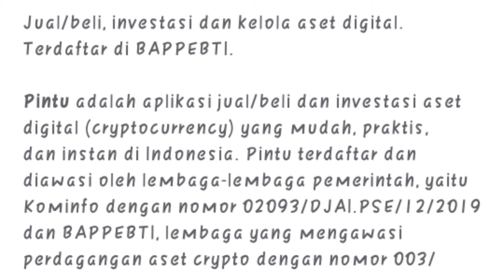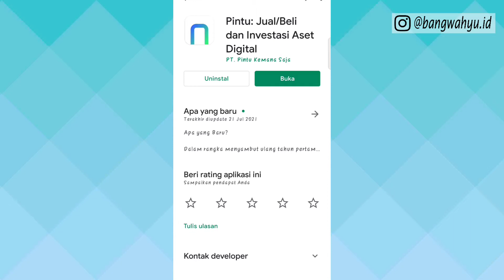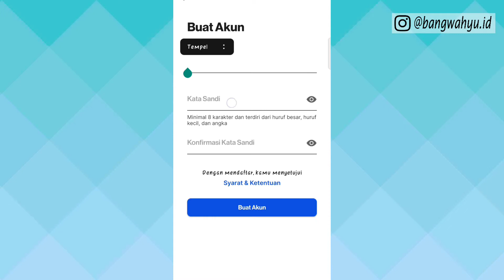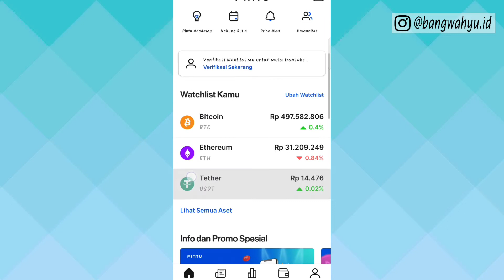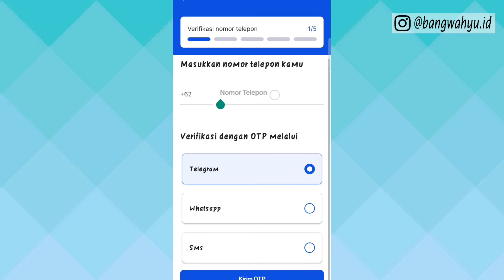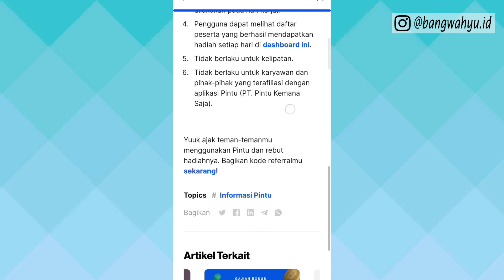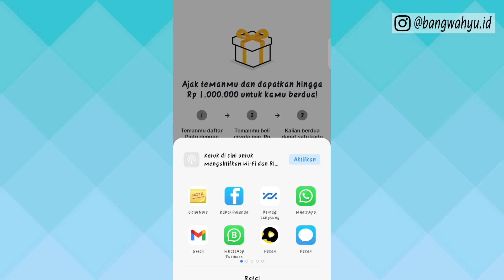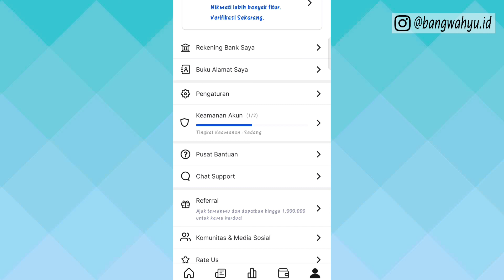CARA DAFTAR APLIKASI PINTU UNTUK PEMULA | APLIKASI CRYPTO CURRENCY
Download Pintu Dapatkan komisi setiap kamu jual beli aset kripto di Pintu, langkah mudah investasi kripto!

1) Unduh aplikasi Pintu daftar, dan masukkan kode referral: @bangwahyuid.
2) Jual beli aset crypto mulai dari Rp11.000.
3) Nikmati komisi 0.004% setiap kamu jual beli.

Pintu adalah aplikasi jual/beli dan investasi aset digital (cryptocurrency) yang mudah, praktis, dan instan di Indonesia. Pintu terdaftar dan diawasi oleh lembaga-lembaga pemerintah, yaitu Kominfo dengan nomor 02093/DJAI.PSE/12/2019 dan BAPPEBTI, lembaga yang mengawasi perdagangan aset crypto dengan nomor 003/BAPPEBTI/CP-AK/02/2020.

kode: D36993061

( Dapatkan Hadiah Total $250 😍 )

( Dapatkan Rp 60,000 dengan 😍 Ref: GBK8NZUU5XYSQ )

( Dapatkan Rp 77,000 dengan 😍 kode: 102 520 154)

( Dapatkan Rp 20.000 dengan Ref ID: CBHQ22 )
TIMESTAMPS
0:00 Pembukaan
1:00 Intro
2:00 Pengenalan nama aplikasi
3:00 Cara daftar aplikasi
4:00 Tutorial cara daftar
8:00 Review Aplikasi
12:00 Penutup